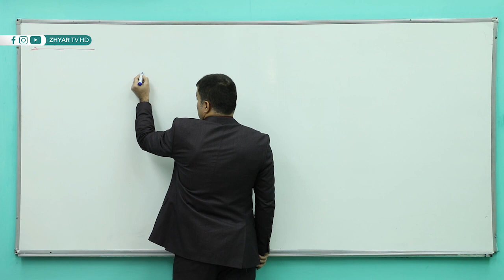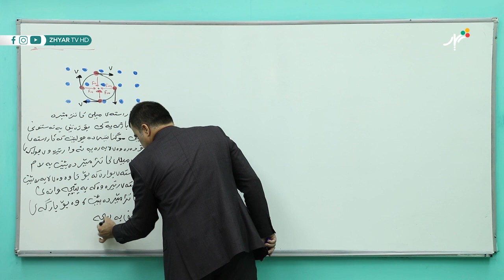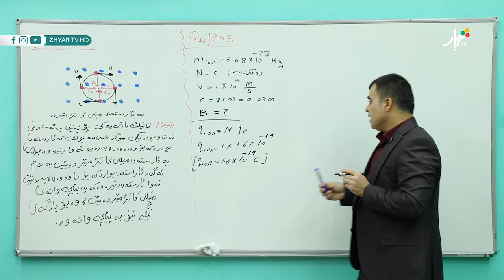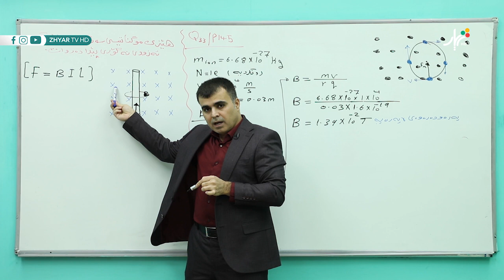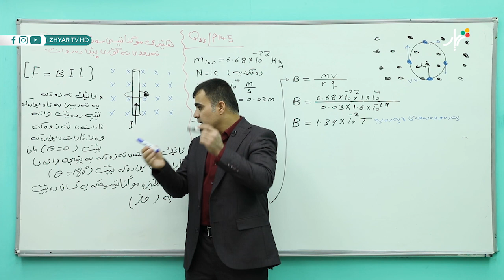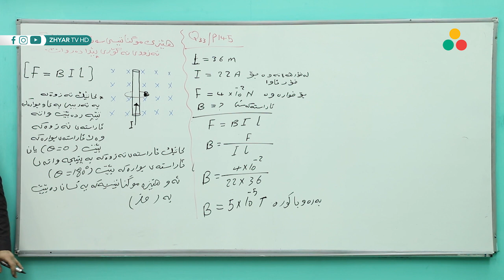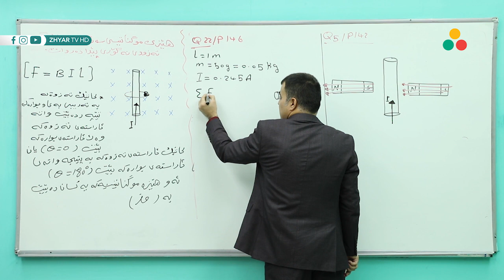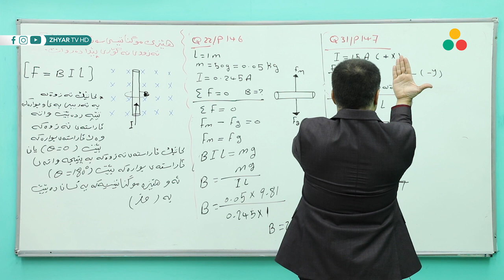وانەی نموونەیی - فیزیا - م. سەفین جونەید - بەشی پێنجەم - وانەی حەوتەم